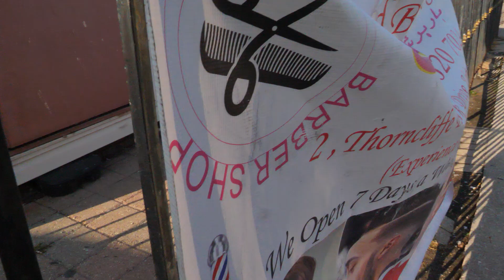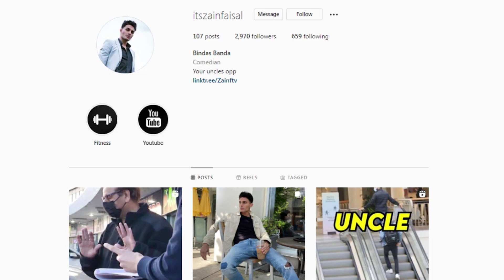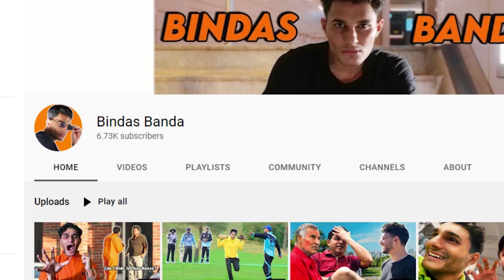Aggressively Hitting on Desi Uncle's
Aggressively hitting on desi uncles prank. This is just for entertainment, don't take it too seriously.